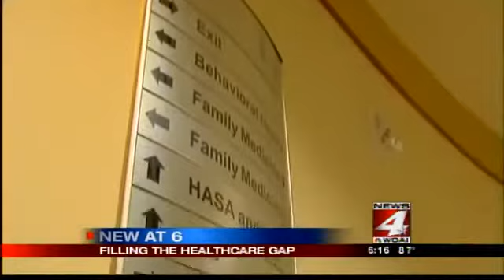Community Health Clinics, Filling the Gap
As the Affordable Care comes into place a greater percentage of the population will have access to healthcare but what about now, where can you get immediate and affordable medical care? News4 WOAI Patricio Espinoza reports.